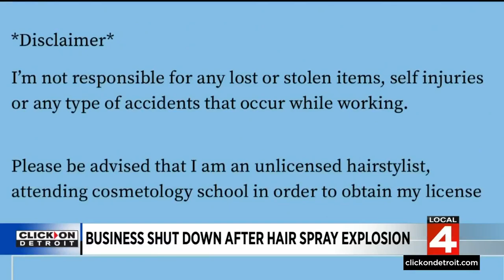Business shut down after hair spray explosion hospitalized 14-year-old girl on Detroit's west side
Tanajah Johnson, 14, was seriously hurt while getting her hair done at a Detroit hair salon.  Local 4 has learned that the hair stylist was running a salon out of a clothing store on the city's west side.